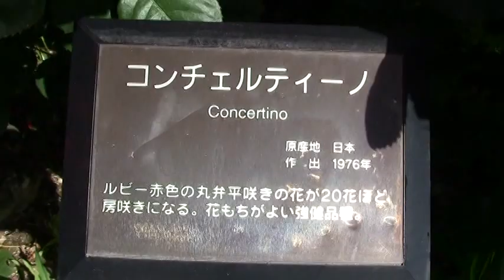ばら（コンチェルティーノ）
寒い冬が終わり春から夏に向かう5月に咲く薔薇です。以前収録しておいたのをUPさせていただきました。深紅の薔薇は華やかなので大好きです。